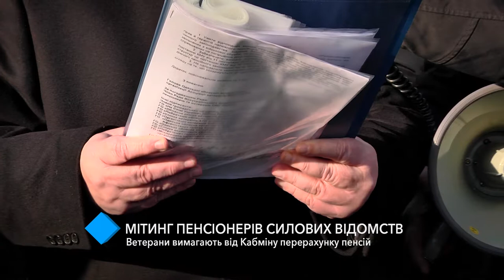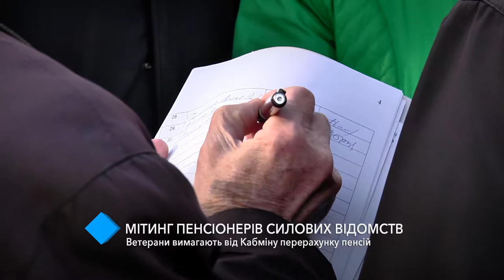Под стенами ОГА митинговали пенсионеры силовых ведомств